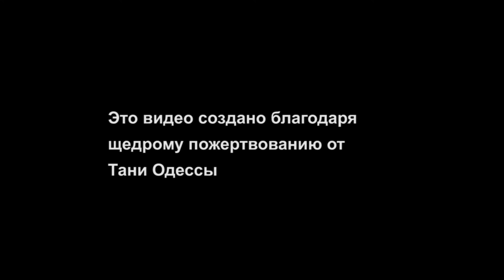Караваджо, "Успение Богоматери"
Caravaggio, Death of the Virgin